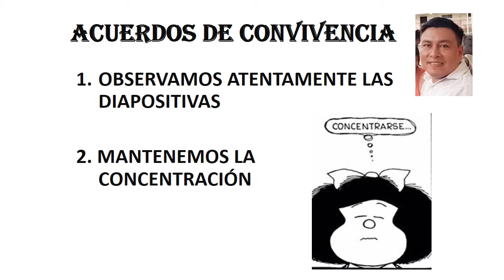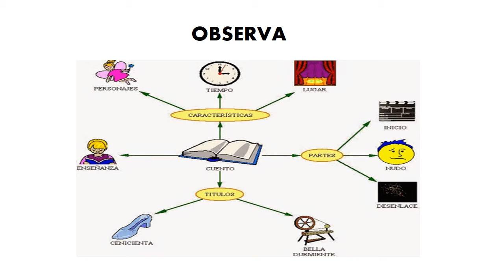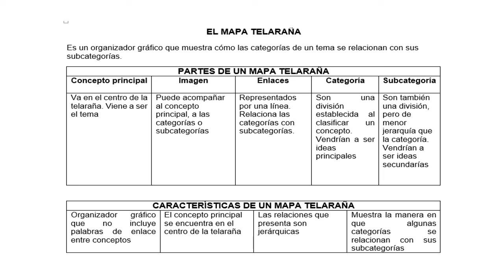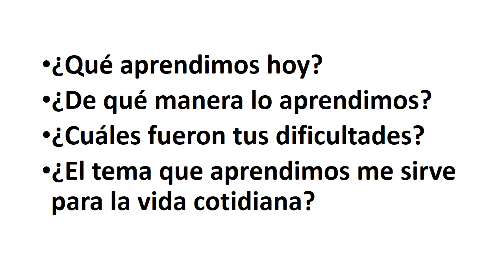COM 6to- El mapa telaraña: 01/09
Es un organizador visual...